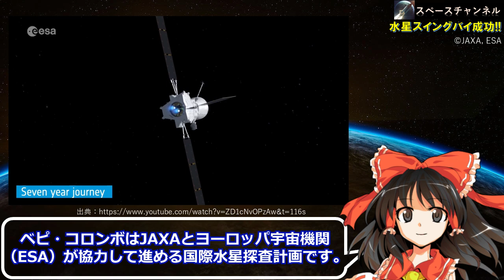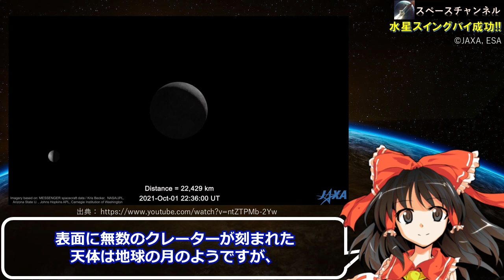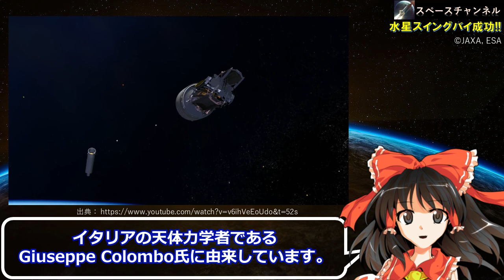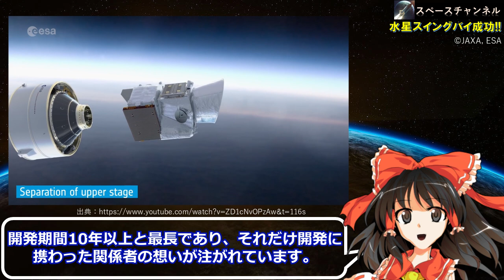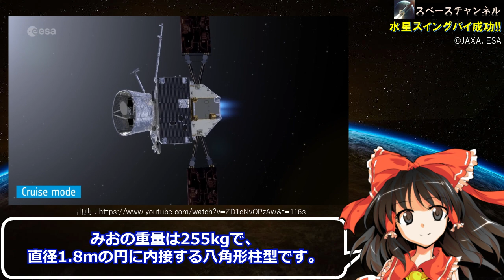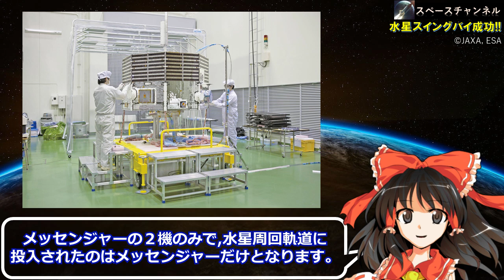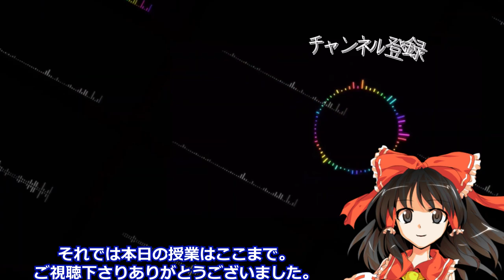【水星スイングバイ成功!!】JAXA水星探査機「みお」2度目の水星大接近へ！ヨーロッパとの国際ミッション「ベビ・コロンボ」アリアン5ロケットで打ち上げ！水星到達まで7年の軌跡、9回の惑星スイングバイ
本日JAXAの水星探査機、みおが、二度目の水星スイングバイに成功しました！本当におめでとうございます！本日は、日本とヨーロッパの水星探査ミッションである「ベビコロンボ」のミッションの詳細や、水星到達までの長い軌跡について詳しく解説していきます！

【amazonで宇宙関連商品をゲット!!】
【宇宙漫画】
1位：宇宙兄弟
2位：Dr.Stone
3位：プラネテス
【宇宙映画】
1位：ゼロ・グラヴィティ
2位：インターステラー
3位：オデッセイ

■お仕事はこちらまで

スペースチャンネルにお越し下さりありがとうございます！
このチャンネルでは霊夢先生が宇宙開発プロジェクトや、将来の月や惑星の探査計画などを、詳しく解説してくれます！
授業テーマについてご希望がございましたら、コメント頂ければきっと霊夢先生が解説してくれると思います！！是非、リクエストお待ちしてます！^^

直接ご連絡されたい方は、以下記載のメールアドレスにご連絡下さい!!
スペースチャンネルのTOP写真や、動画内のBGMなども絶賛募集しています!!